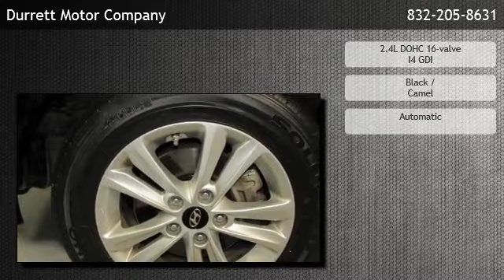2013 Hyundai Sonata Sedan 2.4L Automatic GLS - Houston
Durrett Motor Company
 is offering a 2013 Hyundai Sonata Sedan 2.4L Automatic GLS in Houston, TX.

Stock Number: 20775
Engine: 2.4L DOHC 16-valve I4 GDI
Transmission: Automatic
Exterior Color: Black
Interior Color: Camel
Mileage: 58068

Automatic 2.4L DOHC 16-valve I4 GDI Front wheel drive Front bucket seats w/active head restraints Dual tier console w/armrest Rear center armrest w/(2) cupholders (2) center console mounted 12-volt pwr outlets Full floor carpeting Door sill scuff plates Tilt/telescopic steering wheel -inc: audio/Bluetooth/cruise controls Instrumentation -inc: speedometer Indicators -inc: PRND Warning lights -inc: oil pressure Warning chimes -inc: key-in-ignition w/door ajar Trip computer Pwr windows w/driver auto up/down Pwr door locks Remote keyless entry system w/security alarm Remote fuel/hood/trunk release Cruise control Active ECO system Air conditioning -inc: cabin air filter Rear window defroster Locking glovebox Cloth door trim Metalgrain interior accents Map pockets (4) door bottle holders Dual sunvisors w/illuminated vanity mirrors (3) assist grips Lighting -inc: dome Seatback pockets Rear coat hanger P205/65R16 all-season tires Body-color heated pwr mirrors w/timer Body-color grille Chrome window trim Solar control glass Projector-lens headlights Speed-sensitive variable intermittent windshield wipers Body-color door handles Dual continuously variable valve timing (DCVVT) 6-speed automatic transmission w/OD 110-amp alternator MacPherson strut front suspension w/gas shocks Independent multi-link rear suspension w/gas shocks Front/rear stabilizer bars Engine-speed-sensing pwr steering 4-wheel disc brakes 2.4L DOHC 16-valve I4 GDI engine 4-wheel anti-lock brakes (ABS) -inc: electronic brake-force distribution (EBD) Traction control system (TCS) w/electronic stability control (ESC) Shift interlock system Body-side reinforcements Hood buckling creases & safety stops Daytime running lamps Front/rear crumple zones Driver/front passenger advanced airbags Driver/front passenger seat-mounted side-impact airbags Front/rear side-curtain airbags Blue Link telematics system Occupant classification system (OCS)